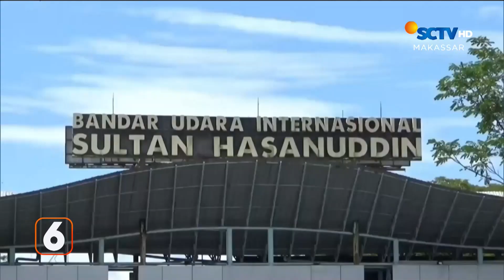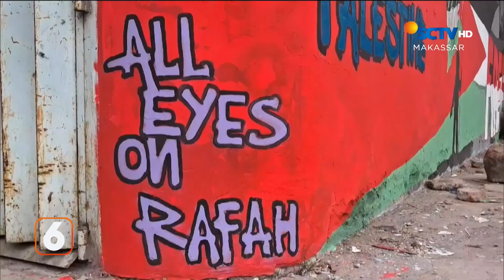Remaja Mabuk Obat Batuk Terjaring Razia Polisi | Liputan 6 Makassar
Liputan 6 Makassar, 3 Juli 2024 Part 1